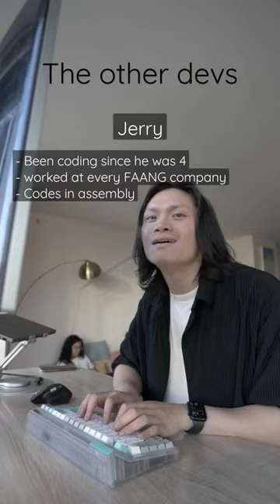Junior developers on their first day of work...